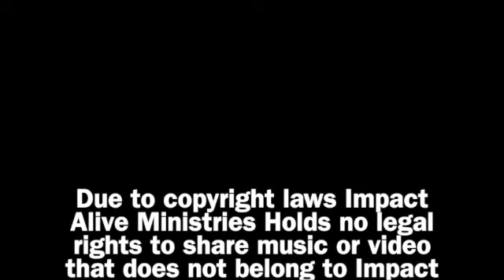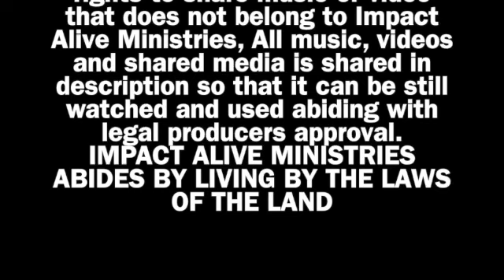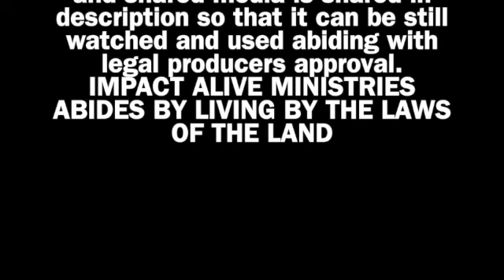Take Heed That You ARe Not Decieved by Elder Kelvin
Matthew 24:1-4
1 Corinthians 2:9

Do you want to share a devotional? (No matter what country you are in?)
If That is the case please feel free to private message Pastor Chris or sister Grace

TUESDAY- THURSDAY
6:45am - 9:30am

SATURDAY PRAYER CLINIC 8am -10 am
Meeting ID: 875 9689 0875
Passcode: PRAYER